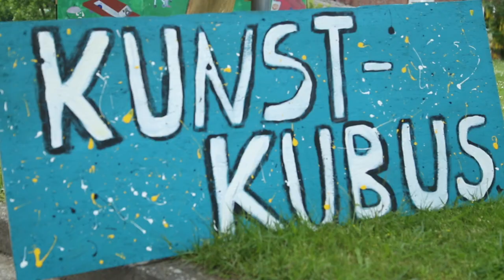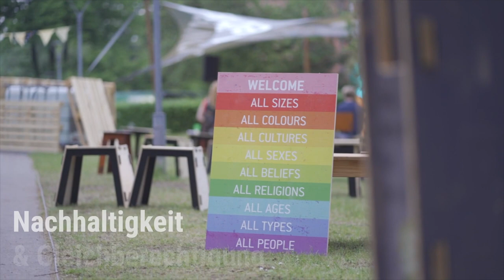lunatic Festival 2021 - lunatic e.V. und Seminar der Leuphana Universität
Jedes Jahr aufs Neue werden im Juni die gewohnten Räume der Leuphana Universität Lüneburg von etwa 25 Studierenden neu gedacht und zu Orten des Austauschs, Nischen des Rückzugs und Plätzen der Bewegung & des Tanzes.

Drohnen-Pilot: Christian Gatzert
Kamera: Celia Hoffmann, Christian Gatzert, Marvin Sokolis